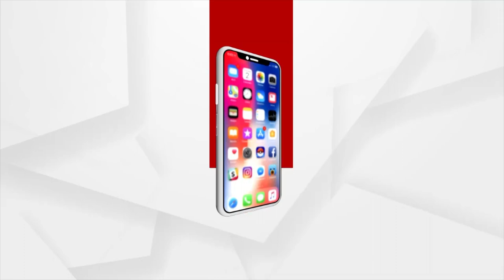Vegetable Prices Doubled In Market | Updates From Cuttack